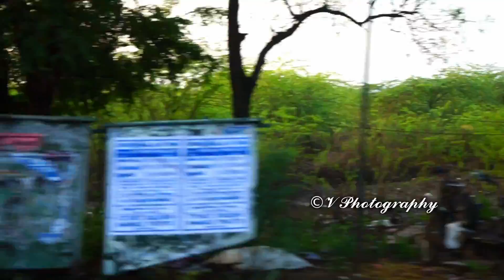வெள்ளலூர்நாடு பயிற்சி களம் || 08.01.2022 || V Photography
வெள்ளலூர்நாடு பயிற்சி களம் @VPhotography59